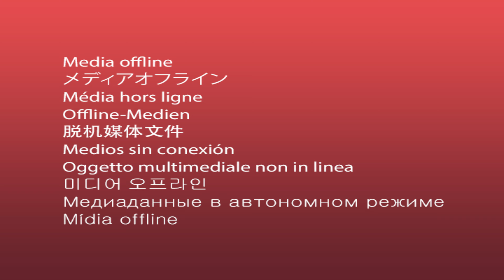KimCaleb Film blast